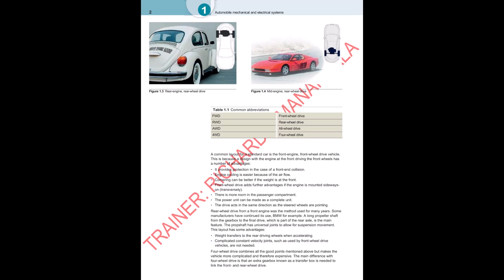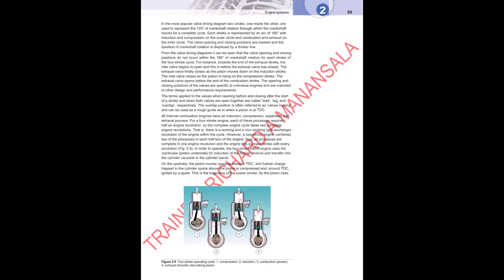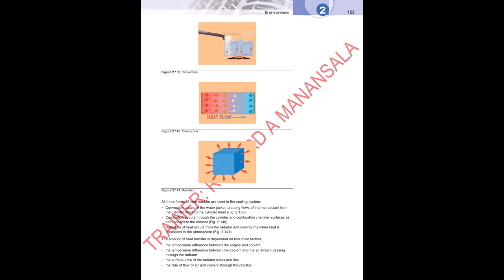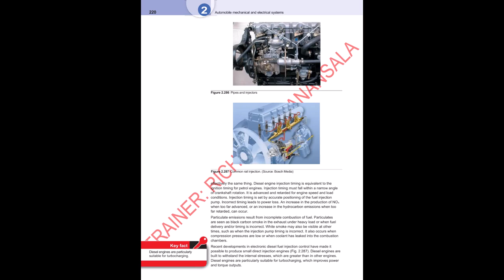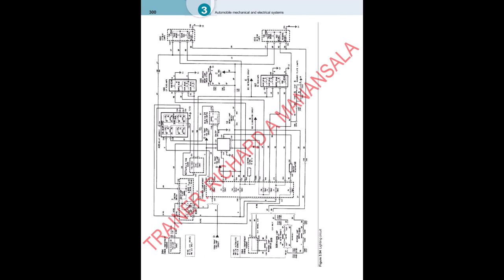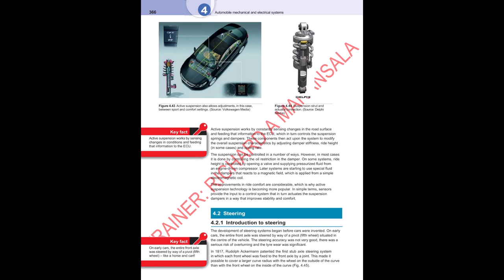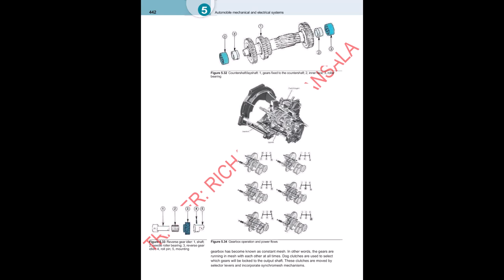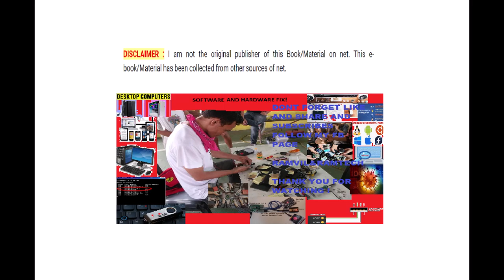06/16/2023 _Title: Automobile Mechanical and Electrical Systems: An Essential Symbiosis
The automobile industry has witnessed remarkable advancements in both mechanical and electrical systems over the years. These two components, working together in a symbiotic relationship, are the driving force behind the modern automotive experience. The mechanical system comprises the physical components that allow a vehicle to move, while the electrical system provides vital functions, including starting the engine, powering various components, and enabling advanced features. This essay explores the significance of both systems, their interdependence, and the role they play in the overall functionality of automobiles.

Mechanical System:
The mechanical system forms the backbone of an automobile. It encompasses several crucial components, including the engine, transmission, suspension, steering, and braking system. The engine, often considered the heart of a vehicle, converts fuel into mechanical energy, propelling the car forward. The transmission system controls power distribution and gear ratios, ensuring optimal performance at different speeds. Meanwhile, the suspension system ensures a smooth and comfortable ride by absorbing shocks and vibrations. The steering system enables control and maneuverability, while the braking system provides safety and deceleration when needed.

Electrical System:
In recent decades, the electrical system has become increasingly critical in automobiles. It consists of various components, such as the battery, alternator, wiring, sensors, and electronic control modules. The battery acts as a power source, supplying electrical energy to start the engine and operate electrical devices when the engine is not running. The alternator replenishes the battery's power and powers electrical components while the engine is running. Wiring connects all electrical components, allowing them to communicate and function harmoniously. Sensors gather information about the vehicle's performance, environment, and driver inputs, providing crucial data for the electronic control modules to make informed decisions.

Interdependence and Integration:
The mechanical and electrical systems in automobiles are highly interconnected. Without the electrical system, many critical mechanical functions would be compromised. For instance, starting the engine relies on the electrical system's ability to deliver electrical current to the starter motor. Additionally, the electrical system plays a crucial role in optimizing engine performance, monitoring fuel injection, adjusting ignition timing, and managing emissions through various sensors and control modules. Furthermore, the electrical system powers vital components such as lights, air conditioning, infotainment systems, and safety features like airbags and ABS.

Conversely, the mechanical system also impacts the electrical system. For example, the rotation of the engine powers the alternator, generating electricity to recharge the battery and supply power to the electrical components. Moreover, the mechanical system's performance affects the overall efficiency and power requirements of the electrical system. Smooth engine operation, aerodynamics, and tire selection all influence fuel consumption, which directly affects the electrical system's workload.

Advancements and Future Outlook:
The constant evolution of technology has led to significant advancements in both mechanical and electrical systems in automobiles. Mechanical systems have become more efficient, lightweight, and durable through the use of advanced materials and engineering techniques. Meanwhile, electrical systems have witnessed rapid development, with the integration of intelligent sensors, advanced control algorithms, and electrically powered drivetrains in electric and hybrid vehicles. The shift toward electrification and the development of autonomous vehicles further emphasize the importance of sophisticated electrical systems.

Conclusion:
The automobile industry relies on the harmonious interaction between mechanical and electrical systems to deliver reliable, efficient, and safe vehicles. The mechanical system provides the physical foundation for movement, while the electrical system powers essential components and facilitates advanced features. The interdependence and integration of these systems underscore their vital role in the overall functionality of automobiles. As technology continues to advance, both systems will undoubtedly evolve, shaping the future of automotive transportation.